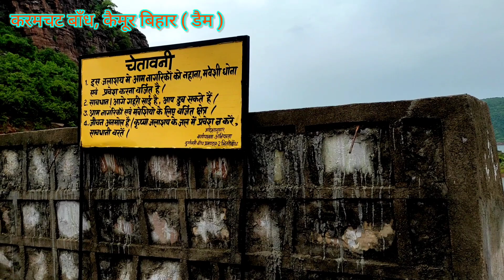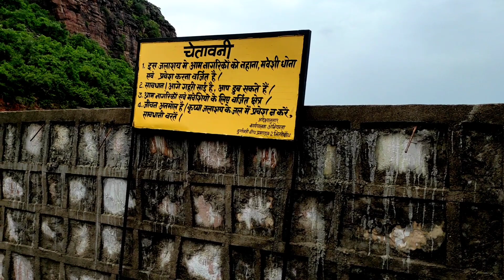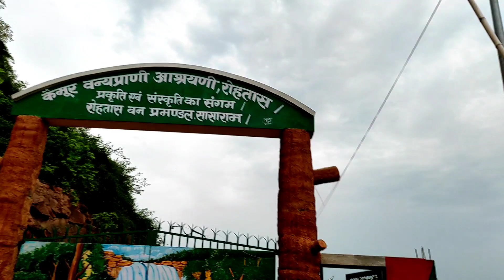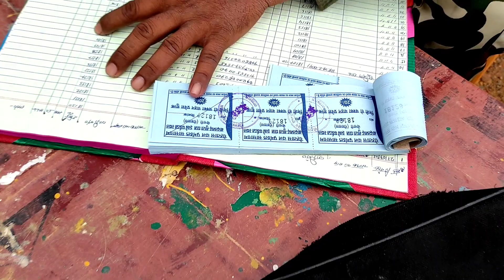Karamchat Bandh Kaimur Bihar |Durgawati Jalashay |दुर्गावती जलाशय परियोजना |The Unseen Karamchat_Dam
Karamchat Bandh Kaimur Bihar | Durgawati Dam Kaimur | दुर्गावती जलप्रपात | The Unseen Karamchat_Dam

अपनी सुंदरता से रोहतास-कैमूर की ख्याति बढ़ा रहा दुर्गावती जलाशय

रोहतास जिले में सबसे पसंदीदा पर्यटन स्थलों में से एक, चेनारी के पास, सासाराम से लगभग 35 किलोमीटर दूर है। सूर्योदय और सूर्यास्त के समय का दृश्य वास्तव में मंत्रमुग्ध करने वाला और दर्शनीय होता है।

1966 में आये भयंकर अकाल के बाद रोहतास के मैदानी भाग के जो असिंचित क्षेत्र हैं, उन्हें सिंचित करने हेतु ‘‘दुर्गावती जलाशय परियोजना’’ की परिकल्पना की गयी थी। तत्कालीन कृषि मंत्री ए.आर. क़िदवई और सिंचाई मंत्री के.एल.राव ने दुर्गावती बाँध स्थल का निरीक्षण किया और इसके निर्माण के लिये हरी झंडी दे दी। इसकी आधारशिला 10 जून 1976 को तत्कालीन केंद्रीय कृषि मंत्री बाबू जगजीवन राम ने रखी। वर्ष 1977 तत्कालीन सिंचाई मंत्री सच्चिदानंद सिंह द्वारा उच्च स्तरीय कमिटी गठित करके इसकी सारी अड़चनें दूर कर दी गयीं थी। आशा थी कि 1980 तक नहरों में पानी दे दिया जाएगा। लेकिन इस योजना पर ग्रहण लगता रहा। दिसम्बर 2011 में अंतिम रूप से सुप्रीम कोर्ट एव मंत्रालय से काम करने की अनुमति मिली। वर्ष 2012 के प्रारंभ में इस योजना पर फिर से काम शुरू हुआ। सन् 2014 आते-आते इसपर लगभग 1064 करोड़ रुपये खर्च हो गये। सरकार ने इस योजना से प्रभावित 184 लोगों को नौकरी भी दी। अंततः 15 अक्टूबर 2014 को इसका उद्घाटन तत्कालीन मुख्यमंत्री श्री जीतन राम माँझी द्वारा हुआ और इस क्षेत्र के किसानों की आस पूरी हुई। इसकी पटवन क्षमता कुल (ग्रोस) कमांड एरिया (जी0सी0सी0ए0) में 40131 हेक्टेयऱ तथा कृषि कमांड एरिया (सी0सी0ए0) में 33467 हेक्टेयर है। बाँध की ऊँचाई 46.3 मीटर तथा लंबाई 1615.40 मीटर है। पानी क्षमता कुल भंडारण क्षमता 287.7 मिलियन क्यूबीक मीटर तथा उपयोगी भंडारण क्षमता 257.5 मिलियन क्यूबीक मीटर है। पूर्ण जलाशय स्तर पर डूब क्षेत्र 2337 हेक्टेयर है। जल स्रोत, कैमूर पहाड़ी के 627 वर्ग कि0मी0 क्षेत्र के वर्षा का पानी है। यहाँ से पूरब और पश्चिम दोनों तरफ नहरें निकाली गईं हैं। दायें मुख्य नहर की लंबाई 34.08 कि0मी0 तथा दायीं मुख्य नहर की लंबाई 22.6 किलोमीटर है। इनसे रोहतास ज़िले में चेनारी, शिवसागर तथा सासाराम प्रखंडों की 11695 हेक्टेयर भूमि तथा कैमूर ज़िले के रामपुर, भभुआ, भगवानपुर, कुदरा, मोहनियां तथा दुर्गावती प्रखंडों की 5572 हेक्टेयर भूमि सिंचित की जा सकेगी। इसके अतिरिक्त कुदरा वियर नहर से 16200 हेक्टेयर भूमि सिंचित की जा रही है।

रोहतास और कैमूर जिलों के मैदानी भाग के जो असिंचित क्षेत्र हैं, उन्हें सिंचित करने हेतु ‘दुर्गावती जलाशय परियोजना’ का निर्माण किया गया है. रोहतास और कैमूर जिलों के सीमा पर अवस्थित दुर्गावती जलाशय अपनी रमणीयता व प्राकृतिक सुंदरता को ले पूर्व से ही आकर्षण का केंद्र रहा है. पर्यटक यहां के प्रकृति की सुंदर वादियों, कलकल बहती नदी की धारा में पंक्षियों की चहचहाहट, चारों तरफ से हरे-भरे पेड़ व पहाड़ की चट्टानों पर चढ़ कर घूमना लोग काफी पसंद करते हैं.

￼￼दुर्गावती जलाशय

दुर्गावती जलाशय रोहतास के शेरगढ़ पहाड़ी व कैमूर के करमचट के पास राजादेव टोंगर की पहाड़ी के बीच से निकलने वाली दुर्गावती नदी पर बना है. पर्यटक राजादेव टोंगर की पहाड़ी के बैकग्राउंड के साथ तस्वीरें लेने से नहीं चुकते हैं.

￼￼राजादेव टोंगर की पहाड़ी के बैकग्राउंड के साथ तस्वीर लेते पर्यटक

इस जलाशय के निर्माण में कई प्रकार की अड़चने आई. लेकिन 38 वर्ष बाद 2014 में पूर्व मुख्यमंत्री जीतनराम मांझी द्वारा दुर्गावती जलाशय परियोजना का उद्घाटन किया गया. कैमूर व रोहतास के किसानों के खेतों की सिंचाई के लिए 1976 में तत्कालीन उपप्रधानमंत्री बाबू जगजीवन राम ने इसकी नींव रखी थी. इसके बाद से यह जलाशय एक राजनीतिक मुद्दा बना और सासाराम संसदीय क्षेत्र में प्रत्येक पार्टी इसी जलाशय को मुद्दा बना कर अपनी नैया पार करने की कोशिश करता रहा. अंतत: इसके उद्घाटन का श्रेय पूर्व मुख्यमंत्री जीतन राम मांझी को गया.

जानकारी के अनुसार दुर्गावती नदी खुखमा गाँव के बारहोमासी जलकुंड के पास एक बाँस की कोठी के कुपड़ से निकलती है. इसमें सदैव पानी बहता रहता है. यहीं से निकलने के बाद आगे जाकर यह नदी का रूप धारण कर ली. जिसे आज दुर्गावती नदी के नाम से जाना जाता है. इस जलाशय की खास बात यह है कि इसके पूर्वी तट पर शेरगढ़ का प्राचीन भूमिगत किला है. जो पर्यटकों के लिए आकर्षण का केंद्र है.

￼￼शेरगढ़ किला प्रवेश द्वार

दुर्गावती जलाशय घूमने आए लोग शेरगढ़ किला को देखना नहीं भूलते. यहां से कुछ ही दूरी पर भुड़कुड़ा का प्राचीन किला भी सैकड़ों वर्षो से विद्यमान है. शेरगढ़ किला की ऊपरी हिस्से से दुर्गावती जलाशय का विहंगम दृश्य देखते ही बनता है. वहां जाने वाले सैलानियों को भ्रमण के लिए पूरा एक दिन भी कम पड़ जा रहा है.

￼￼शेरगढ़ किला की ऊपरी हिस्से से दुर्गावती नदी का विहंगम दृश्य

इस बांध की जद में करमचट नामक गांव आ गया. इसलिए आसपास के लोग इसे करमचट डैम भी कहते हैं.